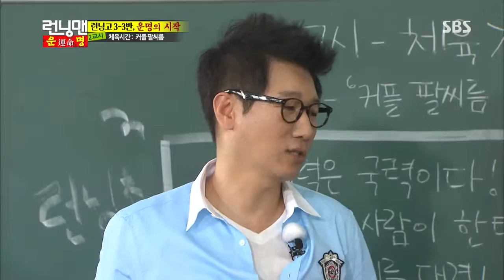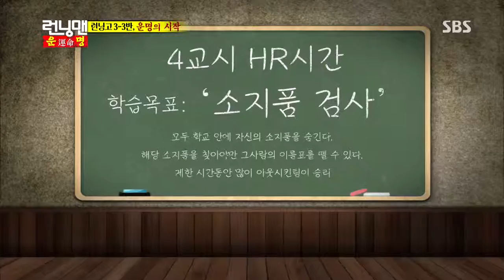런닝맨 2013-07-21 #9(3)